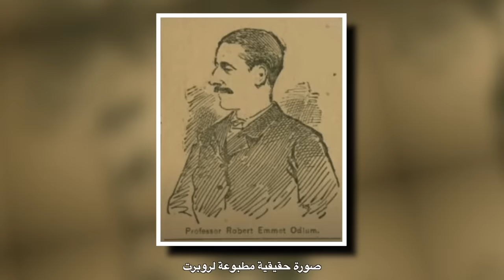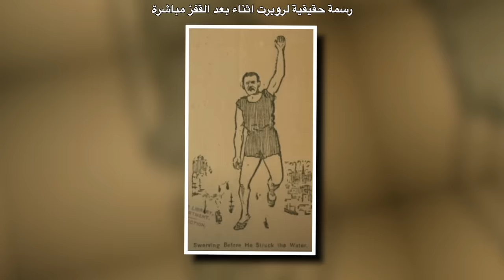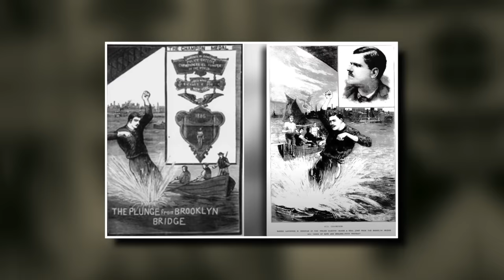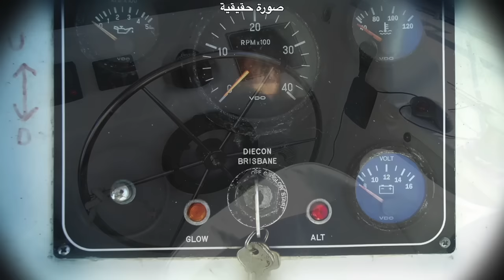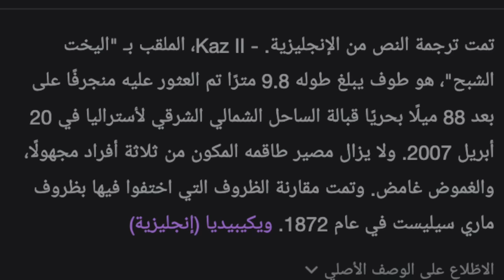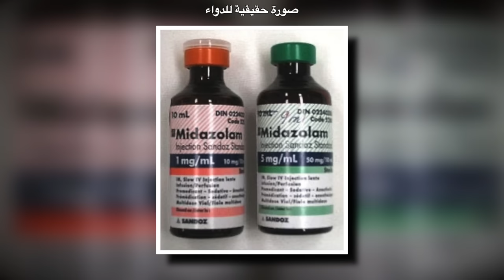السر المظلم وراء فقدان ذاكرة هذا الرجل .. قصة رعب داخل غرفة العمليات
السر المظلم وراء فقدان ذاكرة هذا الرجل .. قصة رعب داخل غرفة العمليات -  لكل عشاق ومحبين قصص الرعب والغموض الحقيقية - في فيديو اليوم نعرض واقع حدث بطريقة سرد احترافية لأحداث و قصص من أغرب القصص الحقيقية التي حدثت في العالم -  وهل تعلم أن هذا الموضوع نال اهتمام العديد من وسائل الإعلام العالمية لنهايات غير طبيعية للبشرواحداث اغرب من الخيال - لمعرفة القصة ومافيها يرجع متابعة الفيديو لأخره - قصص من اغرب القصص الحقيقية ارويها لكم بطريقة ممتعة كأنك تشاهد فيلم في السينما واسردها لك بطريقة البودكاست واجعلك تعيش كل احداثها كأنك بالضبط داخل الأحداث وهي مجموعة من أفضل قصص قبل النوم هتسمعها وهتخليك تقول بالانجليش فيري فيري بيست ❤️